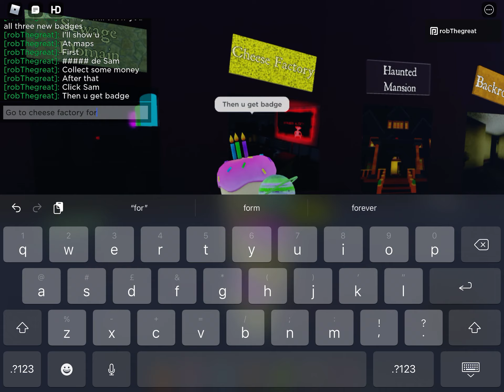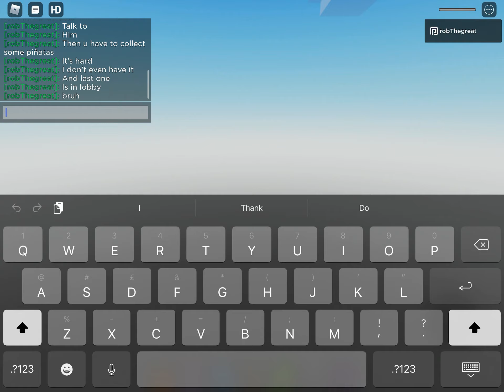How to get all three new mexico badges in (BEAR Roleplay) (CINCO DE MAYO EVENT!)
Theses are limited!!!